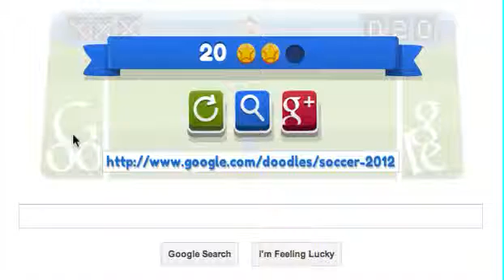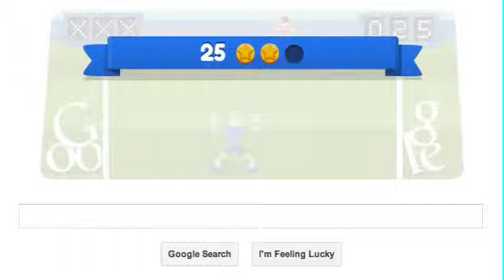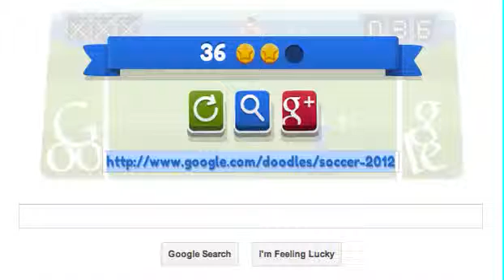Lets Play Google Home Page London 2012 Olympic Games Part 3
this time with 2 people along with the video while I'm playing soccer